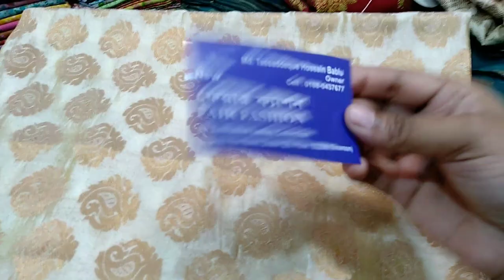Indian Katan gouge fabric collection/Buy best place to buy gouge fabric collection 2019